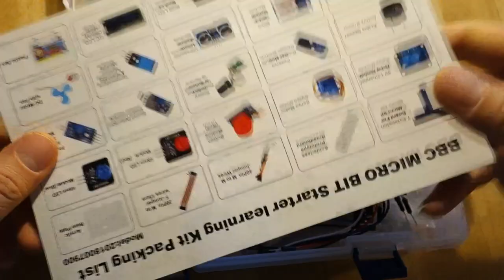Digitale Welt #12 - Micro:bit Einführung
Was ist denn der Micro:bit?
Und was kann man damit alles programmieren?
Kann man damit auch "Maker"-Dinge machen? Etwa Sensoren ansprechen?
Gibt es dafür Zubehör wie etwa Sensoren oder Steckbretter?

Nach diesem Video hast du einen Eindruck, was alles möglich wäre, wenn du diesen kleinen "Roboter" verwendest.